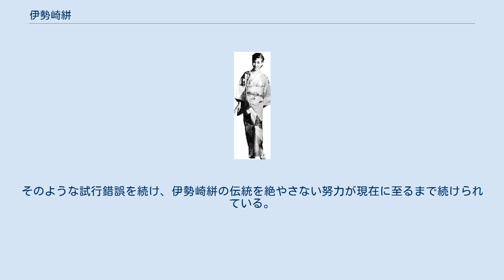伊勢崎絣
伊勢崎絣を着た女性 伊勢崎絣（いせさきかすり）とは、群馬県伊勢崎市とその周辺地域で製造されている絣。
「伊勢崎銘仙」とも呼ばれている。
 伊勢崎絣は「太織」という残り物の繭から引き出した生糸を用いた織物で、本来は農家が自家用に生産していたものであった。
江戸時代中期にその基礎が築かれ、丈夫かつお洒落な縞模様が次第に庶民の間で人気を博し、伊勢崎周辺はもとより遠くは江戸、大阪、京都へも出荷されるようになった。
明治に入ると近代的な染色、織物技術が海外から導入され、絣に用いられる糸も手で紡いだ手紡ぎ糸から機械生産による撚糸へと変わり、生産性も大幅に向上した。
乃木希典学習院長が伊勢崎絣を高く評価、学習院の学校着に用いられるなど、明治末から昭和初期にかけて伊勢崎絣は「銘仙」と呼ばれるまでに成長を遂げた。
その後、急速な洋装化や戦後日本における繊維産業の斜陽化に伴い生産量は激減したが、1975年には国から伝統的工芸品の指定を受け、ネクタイやテーブルクロス、のれん等、反物以外の製品に製造技術を応用し、再び注目を集めることとなった。
そのような試行錯誤を続け、伊勢崎絣の伝統を絶やさない努力が現在に至るまで続けられている。